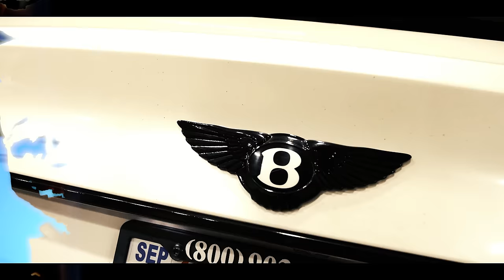OLA RUNT - Heart For Sale (Official Music Video)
The official video for Heart for Sale from Ola Runt's 'Harder 2 Kill' project.  This project is gonna show yall my progression as an artist from the start of my career to now.  I love all my fans especially my day 1 fans who been riding with me from the start to now, free the real fuck the rest!